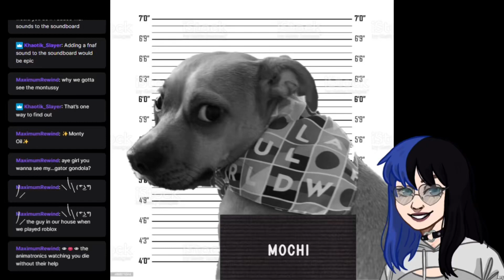MzBugs Channel Trailer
A quickly chopped together intro to… me!